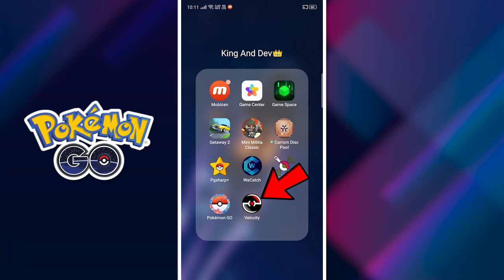New Way To Load Map Faster in Pokémon Go For Everyone For Free | Get Standard Features Without Key